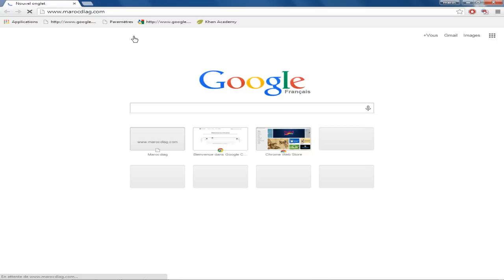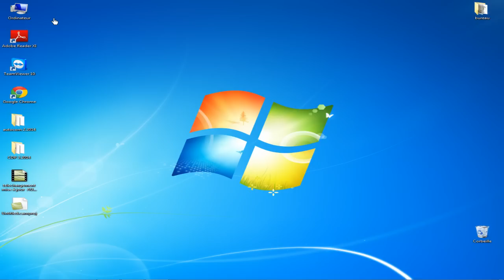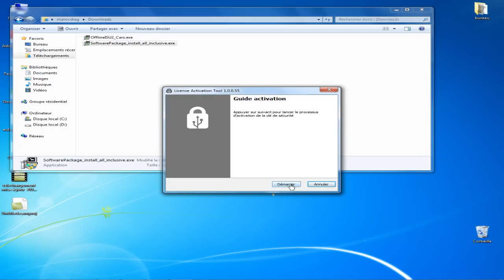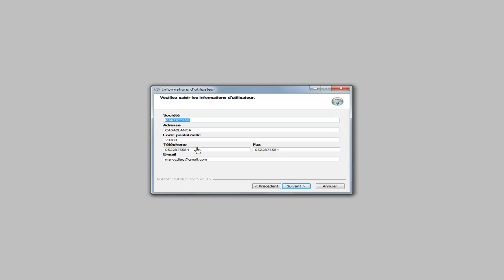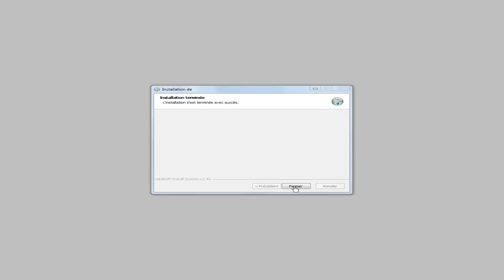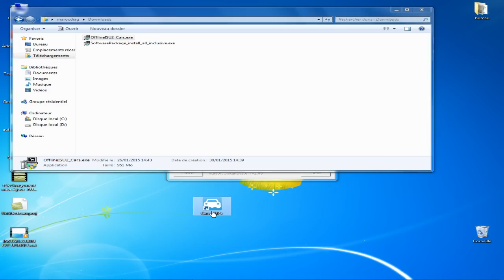Methode d'installation Autocom 3 2014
Methode d'installation Autocom CDP 3-2014
How to install Autocom CDP 3-2014